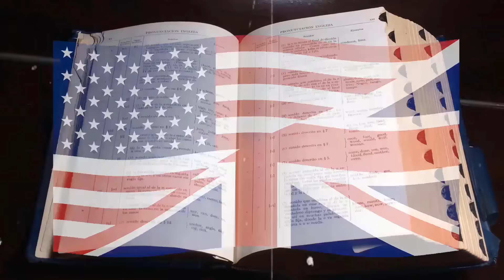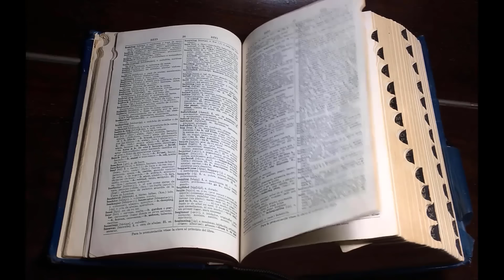Mispronounced Words Episode 10 | How To Pronounce Commonly Mispronoounced Words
In today's video, we're tackling one of the most fascinating aspects of English: commonly mispronounced words. Whether you're a native speaker looking to refine your pronunciation or a learner seeking to improve your English skills, this video is for you.